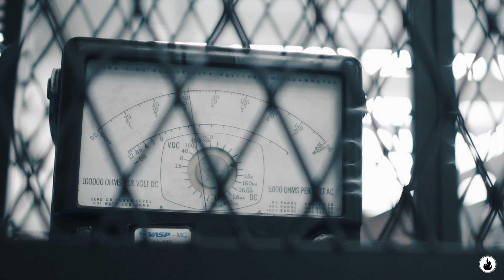PORSCHE 944 NO MUSEU FITTIPALDI PARECE FOGUETE MAS...ANDA IGUAL UM KADETT | MEDICINA OU RESTAURAÇÃO?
Brincadeiras a parte eu adorei essa Porsche 944. Ainda mais no museu do Fittipaldi, esse lugar sensacional.